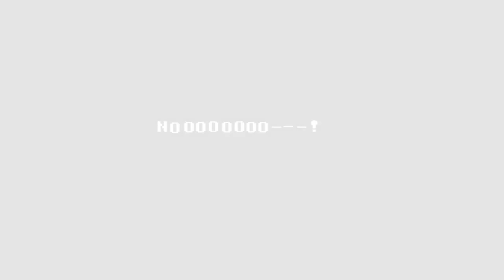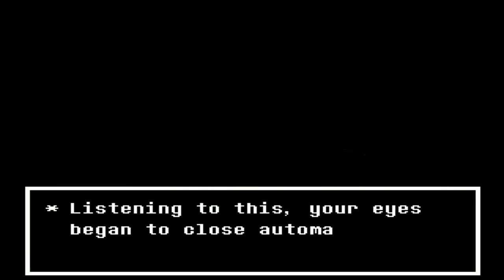Deltarune (Chapter 2 playthrough part 1)